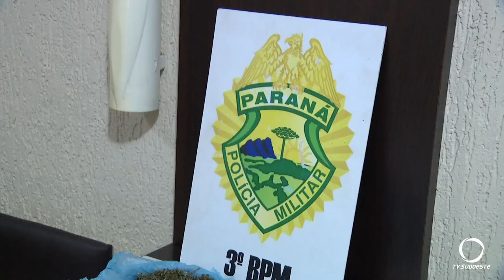Jovem é preso por tráfico em Pato Branco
Durante a noite desta quinta-feira a PM realizou com a equipe de RPA mais uma ação contra o tráfico. Desta vez no Bairro Sudoeste zona Sul de Pato Branco a Policia Militar prendeu um maior de idade e apreendeu outros dois menores de 17 anos por posse de drogas.